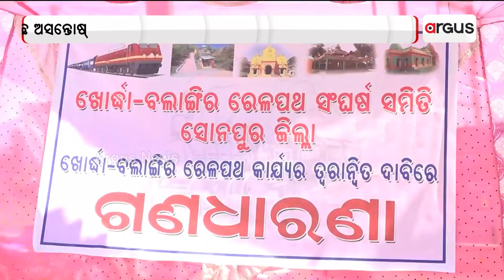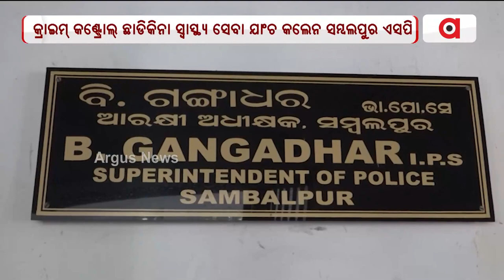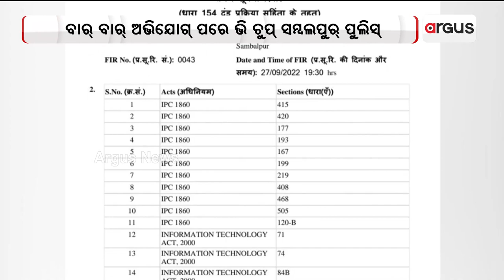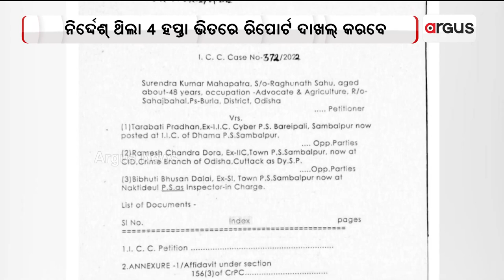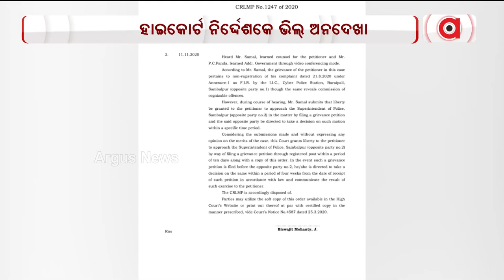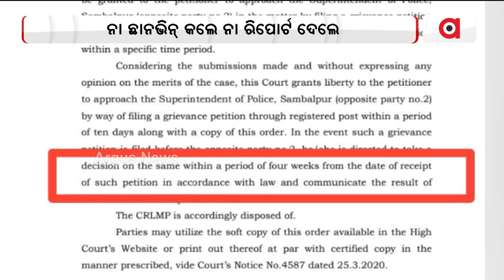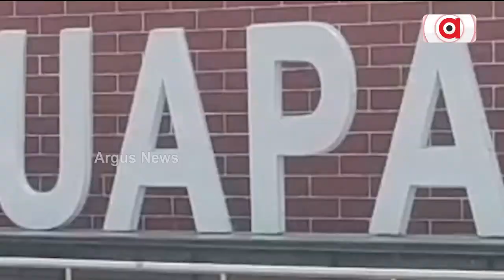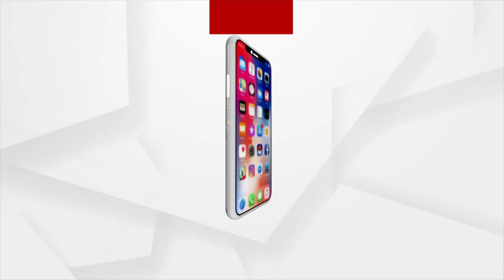Nuakhai Express | 14 Oct 2022 | Argus News